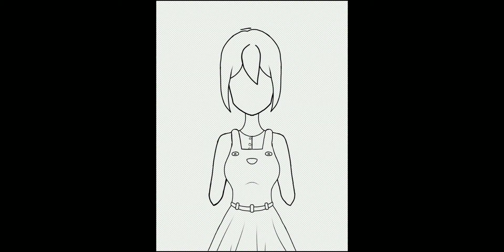новости канала /что будет дальше? /Gacha club /